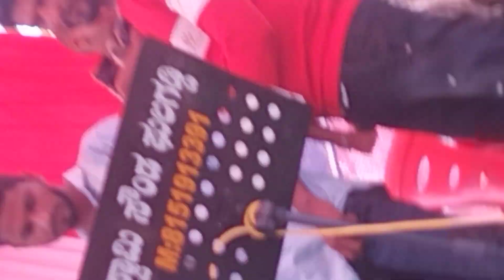pulagaddi marejh sho